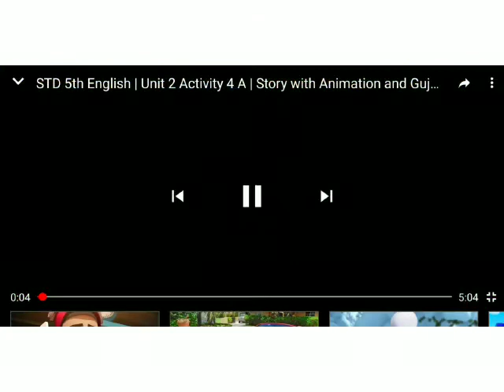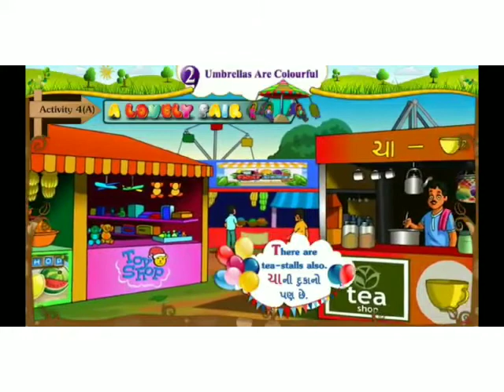ધોરણ-5, અંગ્રેજી, Unit-2, Part-2